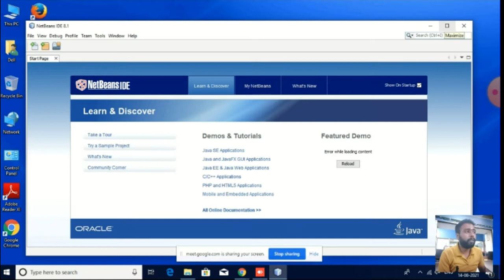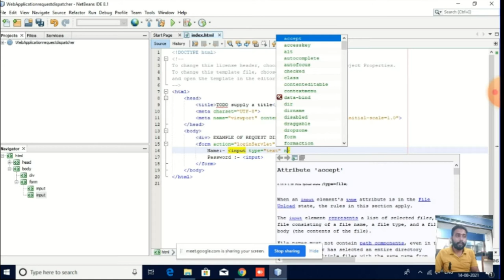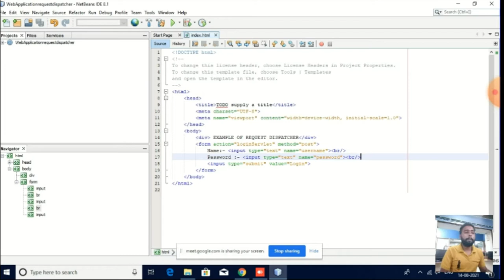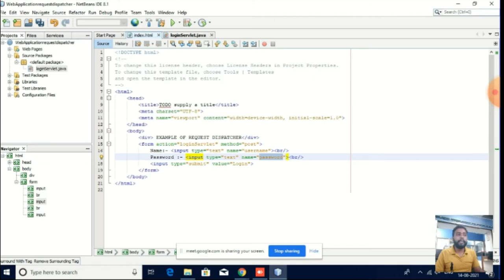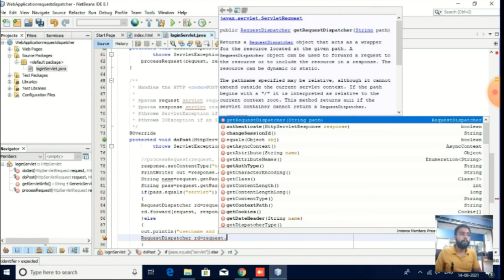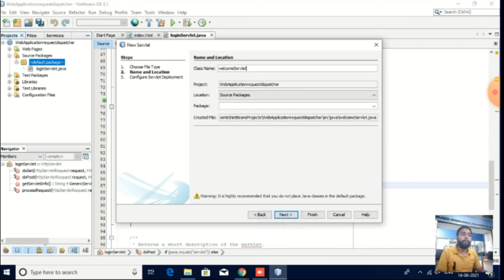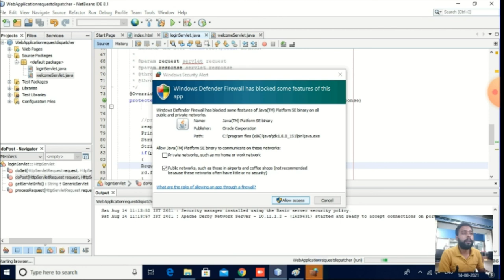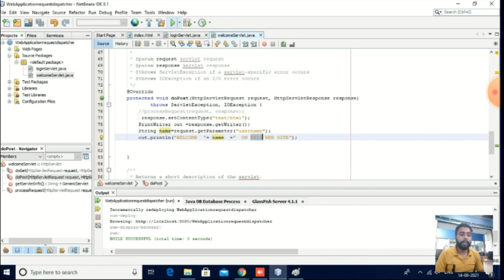Request Dispatcher using servlet in Enterprise java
Servlet Request Dispatcher is an interface whose implementation defines that an object can dispatch requests to any resource (such as HTML, Image, JSP, Servlet etc.) on the server.
Another advantage of this interface is that it is used in two cases:

1.To include the response of one Servlet into another (i.e. the client gets the response of both Servlets)
2.To forward the client request to another Servlet to honor the request (i.e. the client calls a Servlet but the response to client is given by another Servlet)

code
index.html
form action="Login "method="post"
Name:               input type="text" name="userName"/ br/
Password:        input type="password" name="userPass"/     br/
input type="submit" value="login"/
/form

Login.java
import java.io.*;
import javax.servlet.*;
import javax.servlet.http.*;

public class Login extends HttpServlet {

public void doPost(HttpServletRequest request, HttpServletResponse response) throws ServletException, IOException {
response.setContentType("text/html");
    PrintWriter out =response.getWriter();
    String n=request.getParameter("userName");
    String p=request.getParameter("userPass");
if(p.equals("servlet"){
RequestDispatcher rd=request.getRequestDispatcher("WelcomeServlet  ");
rd.forward(request, response);
    else{
out.print("Sorry UserName or Password Error!");
RequestDispatcher rd=request.getRequestDispatcher("/index.html");
      rd.include(request,response);

WelcomeServlet.java

import java.io.*;
import javax.servlet.*;
import javax.servlet.http.*;
public class WelcomeServlet extends HttpServlet {

response.setContentType("text/html");
    PrintWriter out =response.getWriter();
    String n=request.getParameter("userName");
  out.print("Welcome "+n);